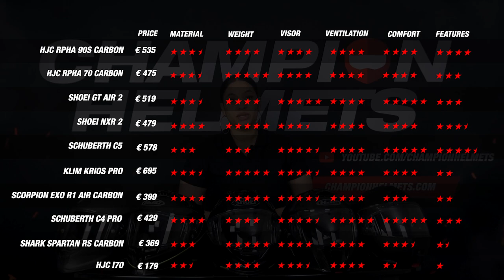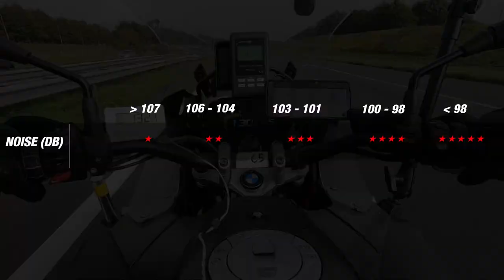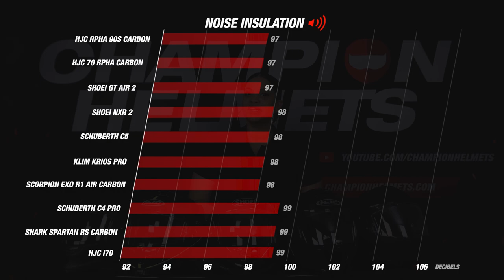The top 10 quietest helmets of 2022 - Review & Road-test - Champion Helmets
Video Chapters:
00:00 Introduction
01:27 Top 10
02:44 Total scores
04:33 End score

ChampionHelmets.com is the #1 online shop for motorcycle helmets and motorcycle clothing. You will find all top brands like Dainese, Revit, Alpinestars, Shoei, Schuberth, AGV, Arai, Nolan, Sidi and many more! Feel free to look around and enjoy all our videos.